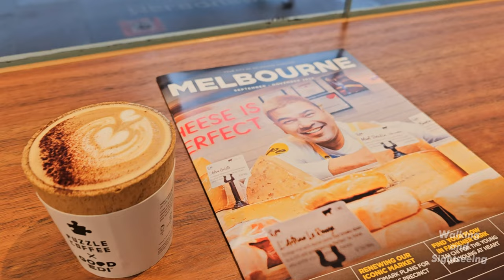MELBOURNE CITY WALKING TOUR SEPTEMBER 2023 | FLINDERS STREET STATION TO BOURKE STREET MALL | BUSKERS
Melbourne City Walking Tour in September 2023. See shops, people and buildings along the way! Enjoy and have a  great day! Flinders Street Station to Bourke Street Mall. Live music from the Buskers.

Melbourne, city, capital of the state of Victoria, Australia. It is located at the head of Port Phillip Bay, on the south eastern coast. The central city is home to about 136,000 people and is the core of an extensive metropolitan area—the world’s most southerly with a population of more than 1,000,000. In Australia it is second only to Sydney in population, and there is a good-natured rivalry between the two cities, to which geography and history have bequeathed diverse characteristics.

Though Melbourne’s flat site has led to the regular development of a rectangular pattern of streets, the city has many beautiful parks, and the person with an eye for architectural detail and history can find much that is varied and attractive. Melbourne has a reputation for conservatism and financial soundness—attributes that have contributed to its growth and are revealed by the burgeoning skyline of the central city and the rapidly expanding eastern suburbs. Area City of Melbourne, 14 square miles (36 square km); Inner Melbourne, 33 square miles (86 square km); statistical division, 2,971 square miles (7,695 square km). Pop. (2016) City of Melbourne, 135,969; Inner Melbourne, 591,679; Melbourne Statistical Division, 4,485,211.